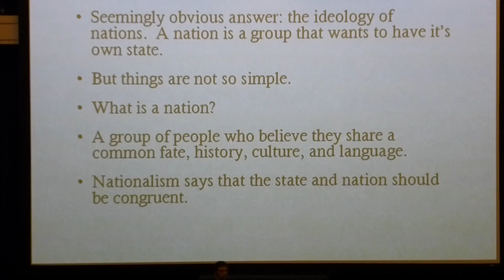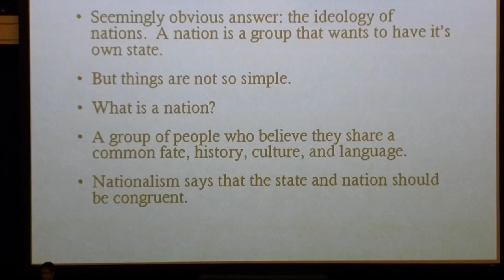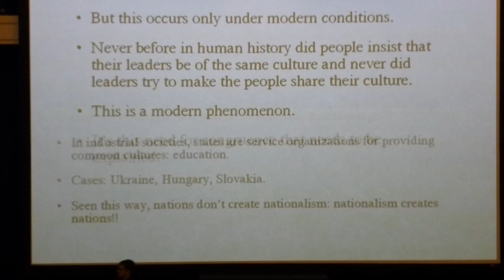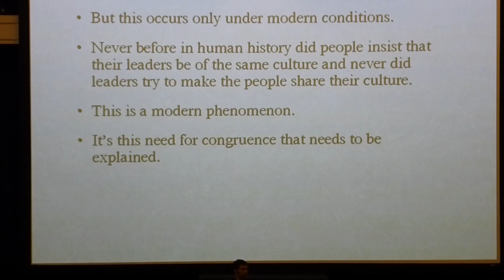POL101 Political Science lecture: Nationalism and Conflict (part 1)